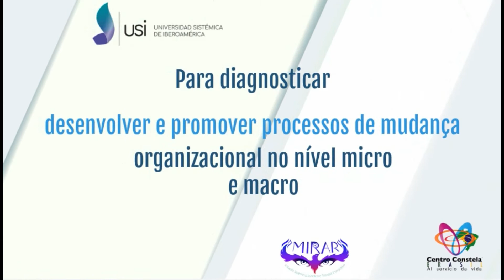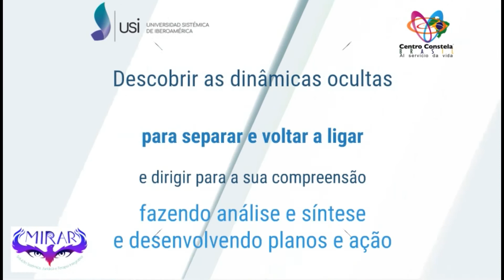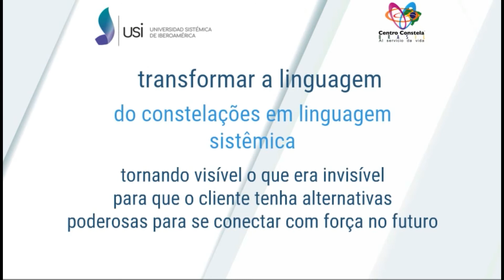Treinamento Internacional Avanzado em Constelações Organizacionais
INTENSIVO - 14 à 22 de Abril (9 dias).

MÓDULOS:
Módulo I - 14 à 16 de abril
Módulo II - 17 à 19 de abril
Módulo III - 20 à 22 de abril

Ministrado por Gabriel de Velasco
Diretor USI-Centro Constela